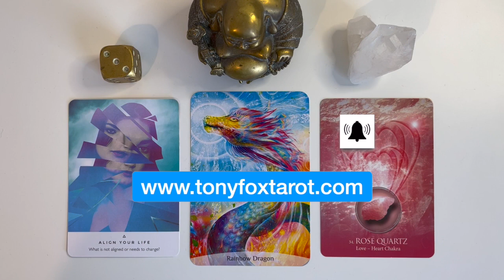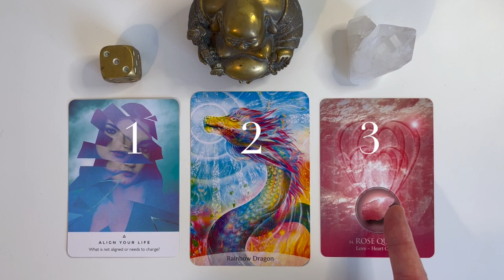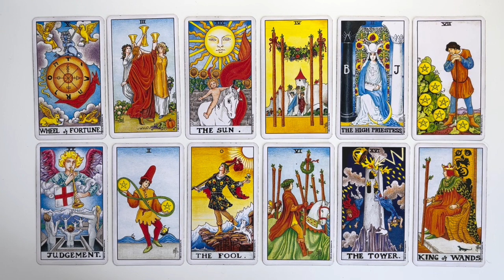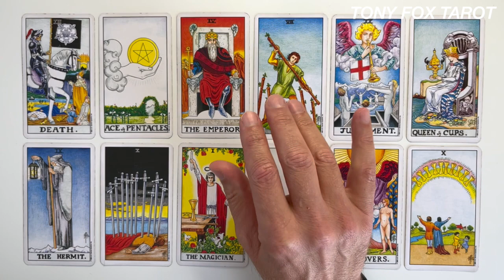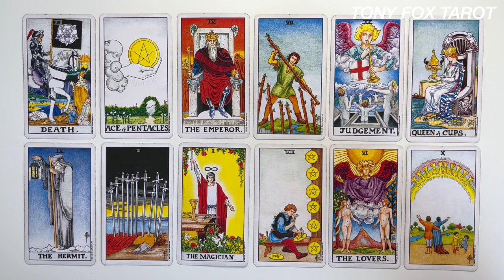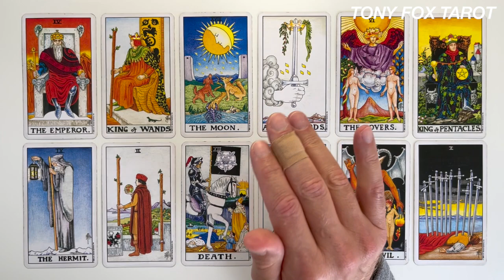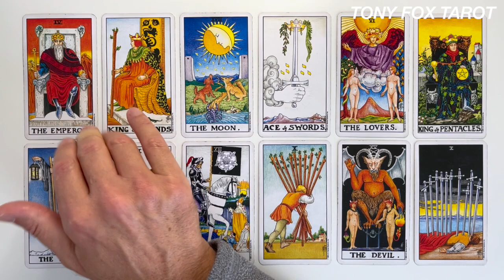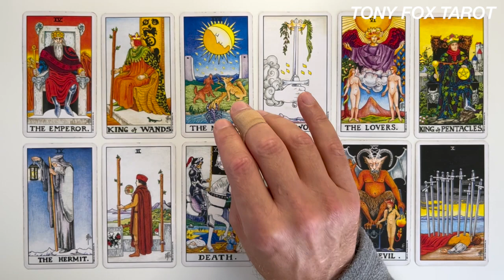🌟 SHOULD YOU STAY OR GO? 🔮ADVICE & OUTCOMES 🔮 PICK A CARD 🌟TAROT READING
🔮"SHOULD YOU STAY OR GO?" ⭐️ PICK A CARD 🔮 TAROT READING⭐️
Time Stamps:
Card 1. - 01:52
Card 2. - 15:51
Card 3. - 32:26

🌟Welcome to Tony Fox Tarot and thanks for tuning into my channel🌟

🌟I'm a psychic tarot professional with over 20 years experience so you can be sure I'll find the answer to all of your questions⭐️

🌟By watching the video introduction you have a choice of 3 different tarot cards.  Simply choose a card that resonates with you and then forward to your chosen reading via the above time stamp.  It's absolutely fine to have more than one reading if you feel drawn to more than one card.

⭐️Please bear in mind that this is a general reading so take what resonates with you and leave anything that doesn't.

⭐️Reading fees:
Concise reading (10 minutes - one question) - £26
Standard reading (20 minutes - complex questions) - £35
In-Depth reading (30 minutes - complex multiple questions) - £44

In person via online video, telephone & IM:
30 Minutes (in-depth consultation)- £40
45 Minutes (in-depth consultation) - £60
60 Minutes (in-depth consultation) - £80

🌟Tarot and Oracle decks:
Rider Waite Tarot Deck by AE Waite & Pamela Coleman Smith
The Mythic Tarot Cards by Juliette Sharman-Burke
Sacred Power Reading Cards by Anna Stark
Sacred Spirit Reading Cards by Anna Stark
Eternal Crystal Oracles Cards by Jade Sky
Tarot of the New Vision by Peitro Alliogo, Raul & Gianluca Cestaro